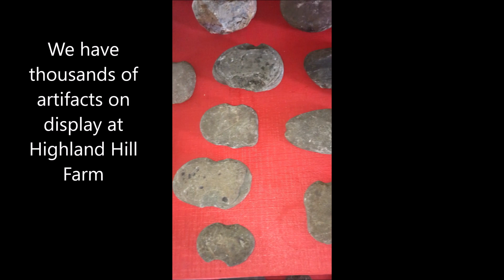Huge private artifact collection at a Pa farm